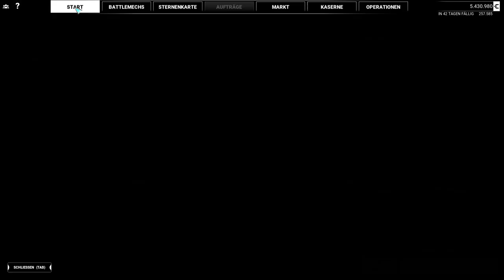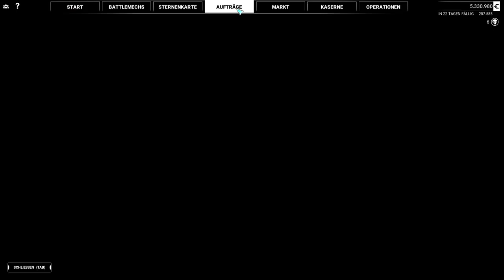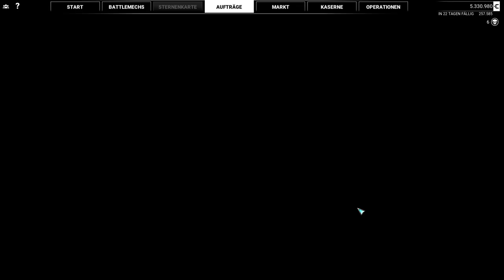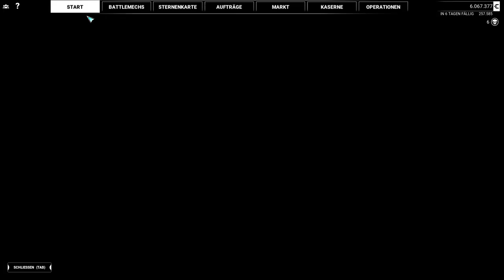Mechwarrior 5 Mercenaries - Akte X Flugpanzer - 16 - [Lets Play] Deutsch German